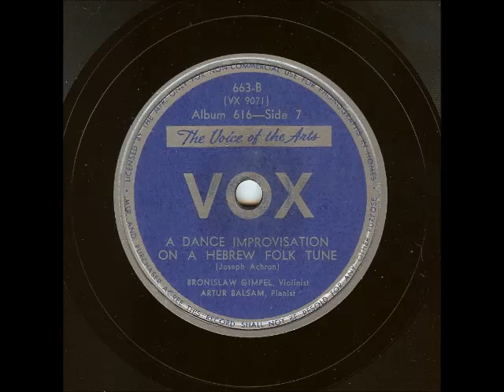Gimpel - Achron: Dance Improvisation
Recorded in 1947.  Artur Balsam, piano

Thanks to Bryan Bishop for allowing me to "rebroadcast" his excellent transfers. You can find this and many other wonderful selections and information at his and YouTube channel,

From the 1947 album notes:
BRONISLAW GIMPEL (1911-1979) was born in Lwow, Poland, where he began his musical studies at an early age. In 1937 he came to the United States and almost immediately was invited to become concertmaster of the Los Angeles Philharmonic Orchestra. Prior to his enlistment in the Army Air Forces in 1942, he had made successful solo appearances under such noted conductors as Otto Klemperer, Bruno Walter, John Barbirolli, Albert Coates, and others. After serving his adopted country for three years, Mr. Gimpel resumed his career as a soloist and has added to his activities the role of conductor, having already completed several series with the symphony orchestra of the American Broadcasting System. During the 1946 season he performed as regular featured soloist on the popular Sunday Stradiveri broadcasts. Most recently he has made appearances with the Detroit Symphony Orchestra, and has flown to the continent for a special series of concerts. This year (1947), the Wiener Konzerthausgesellschaft invited him to give the first European performance of the new Korngold Violin Concerto, which he performed to considerable acclaim with the Vienna Symphony under the direction of Otto Klemperer.

From Bryan's blog:
Joseph Achron's Dance Improvisation, is based on the Yiddish folk tune "Chanukah, Oh Chanukah."  This set was made for the fledgling Vox label, founded in 1945 by George H. de Mendelssohn-Bartholdy, a descendant of the composer, and still in operation 67 years later.  Vox was dedicated to presenting unusual repertoire from the very start, as well as introducing less established artists to perform it - pianists like Leonard Shure, Shura Cherkassky, and Jakob Gimpel, and violinists like Jakob's brother Bronislaw Gimpel and Ruggiero Ricci all made 78-rpm records for Vox.